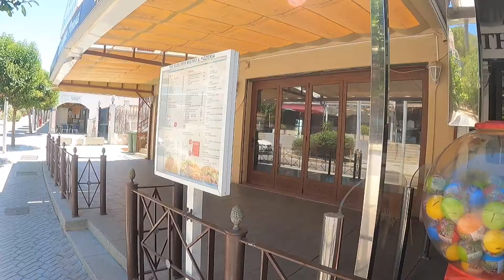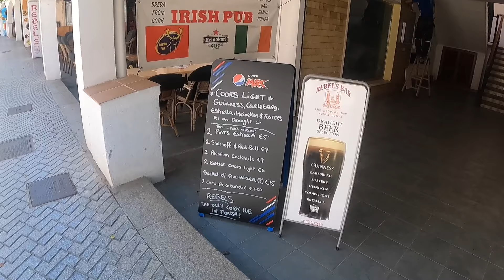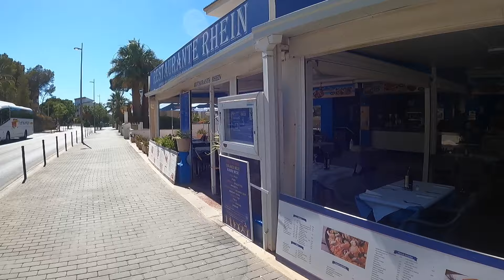Walking around Santa Ponsa all areas inc the Drone. Mallorca. Majorca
Come for a long walk around Santa Ponsa with the drone, it’s so hot and busy and it’s beautiful. Mallorca Majorca.